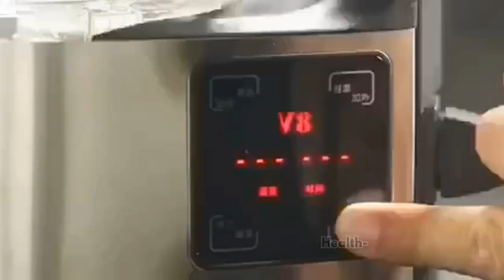Hydrogen Water Ionizer Machine - Electric Hydrogen Rich Water Machine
Is Your Water Truly Safe?

In a world filled with uncertainties, one thing you shouldn't have to worry about is the water you drink. Have you ever wondered if your tap water is laden with chemicals, lurking bacteria, harmful parasites, or even the notorious fluoride?&nbsp;